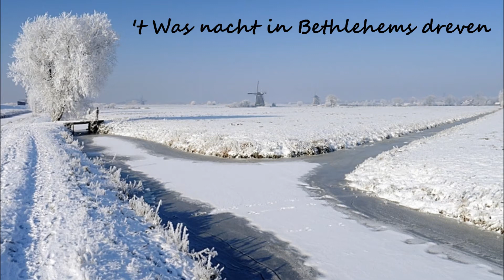't Was nacht in bethlehems dreven - Cor van Dijk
Dutch Christmas song

Organ: Roland C330

‘t Was nacht in Bethlems dreven
Een schone stille nacht
En trouwe herders bleven
Bij hunne kudde op wacht

Zij hoopten saam, de vromen
Zij wachtten immer voort
Of Jacobs ster zou komen
Naar ‘t oud profetisch woord

En ja, juist in die stonde
In dezen zelfden nacht
Werd hun door Eng’lenmonden
Het blijde nieuws gebracht

“De Heiland is gekomen
In Bethlems kleine stal
Die voor miljoenen vromen
Een Herder wezen zal

Hij zal zij kudde leiden
Zij ‘t ook door leed en kruis
Tot d’ eeuwig’ groene tuinen
Van ‘t Hemelsch Vaderhuis